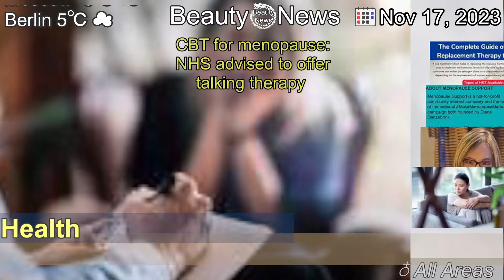[Latest]CBT for menopause: NHS advised to offer talking therapy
[Contents]
It could be used instead of, or with, HRT for hot flushes and sleep changes, says new guidance.